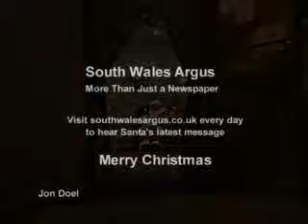Santa's message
Santa Claus gives the second of his Christmas messages to Argus readers via video link from Lapland.